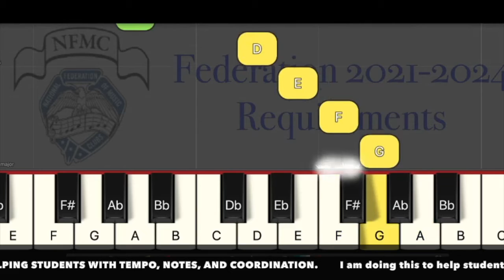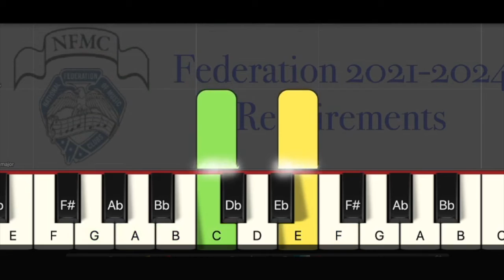Hot Air Balloon Ride P1 Level at Original Speed National Federation Requirement 21-24, Piano Lessons